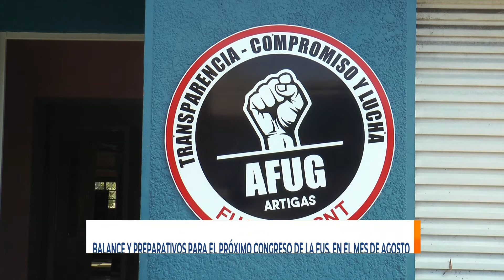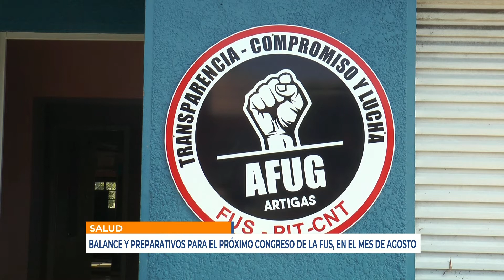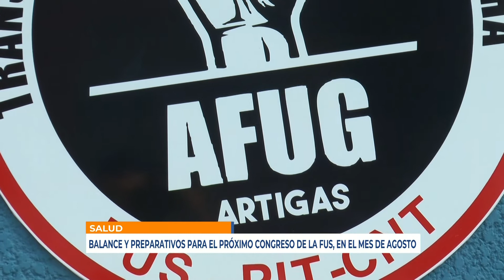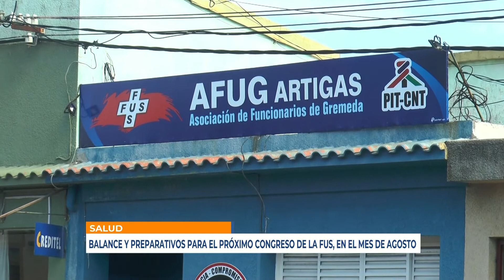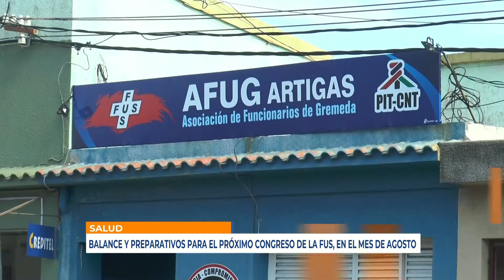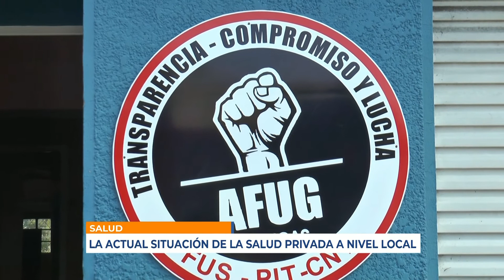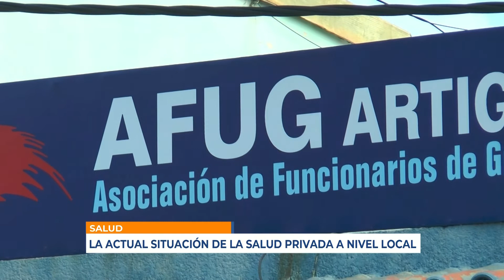Infotres Central - 27/07/2021 - Bloque 01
Vea el bloque 1 de Infotres Central, de este martes 27 de julio